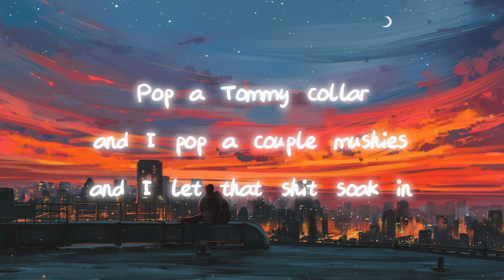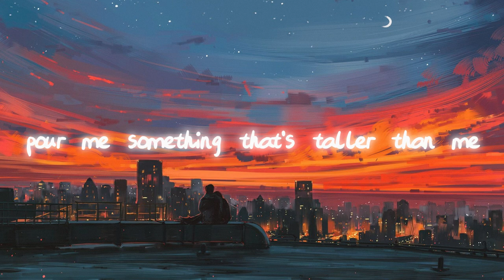Post Malone - Texas Tea (Lyrics)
/ postmalone

 / postmalone

 / postmalone

 / postmalone

 / postmalone

Lyrics :
'83 Caddy with the big square body and the wheels got tucked in
Chewin' on a cigarette, lookin' at me funny, what the fuck you smoking?
Pop a Tommy collar, and I pop a couple mushies, and I let that shit soak in
Walk into the party, and my neck is on Bugatti, whole bitch got frozen
got them Lucchese boots on my feet
(Hah-hah, hah-hah) punch the gas 'til my leg falls asleep
(Hah-hah, hah-hah) and you know how it goes, ain't it sweet?
(Hah-hah, hah-hah) Texas tea (Hah-hah, hah-hah) uh, mm
Watch skeleton, baby, wanna bone me
Record companies really tryna clone me
Got these motherfuckers singin' karaoke
No one's Ginuwine, but they gon' ride my pony
Show the titties off; everybody notice me
Yeah, I'm very pretty everybody want to see
And I'm pretty used to everybody ogling
Now I got that bitch yodeling in bed, "I do"
twenty necklaces on, guillotine
(Hah-hah, hah-hah) call me daddy, she from Abilene
(Hah-hah, hah-hah) Texas tea (Hah-hah, hah-hah), ah, mm
(Hah-hah, hah-hah) pour me something that's taller than me
(Hah-hah, hah-hah) ecstasy when the drink hits my teeth
(Hah-hah, hah-hah) Texas tea (Hah-hah, hah-hah)